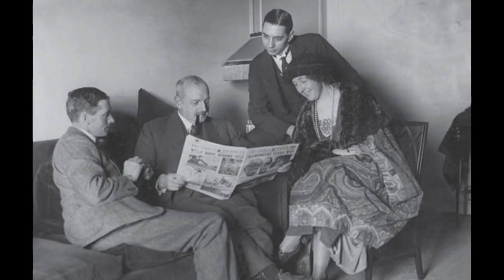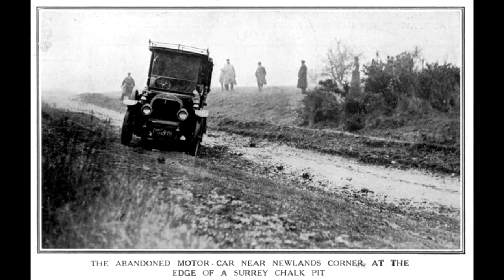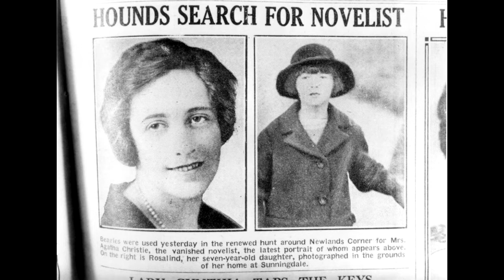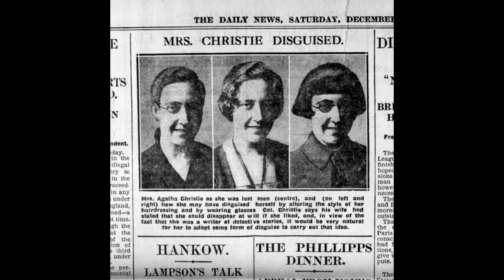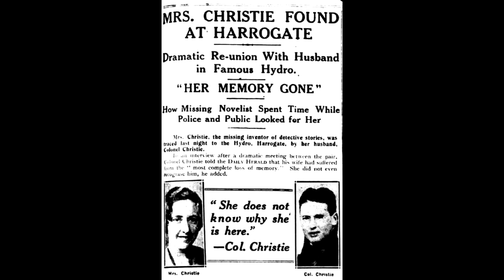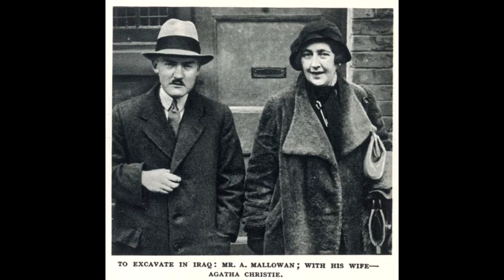ZMIZENÍ AGATHY CHRISTIE | ZVYŠENÍ PUBLICITY NEBO POMSTA ZA NEVĚRU?